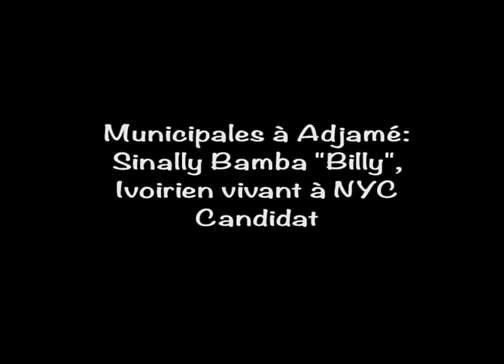Municipales à Adjamé: Sinally Bamba ''Billy'', Ivoirien vivant à NYC Candidat